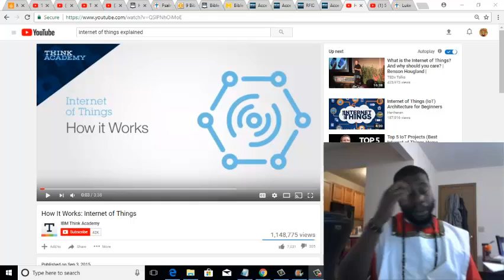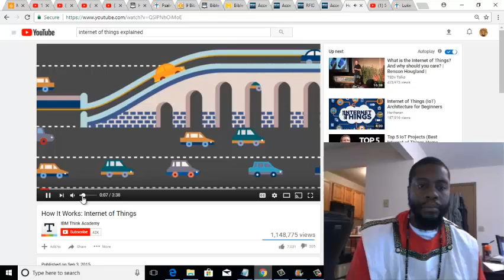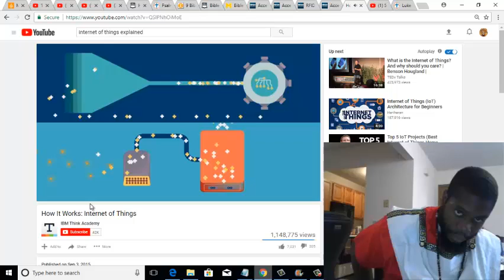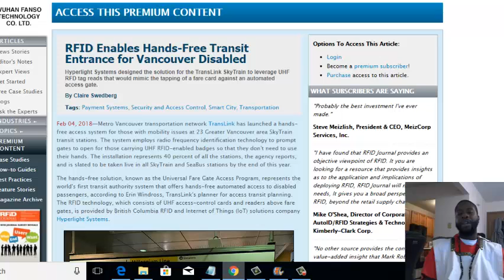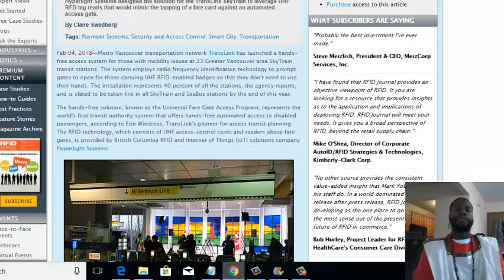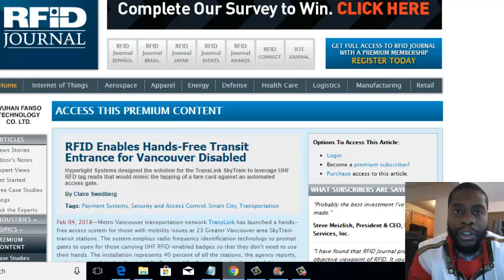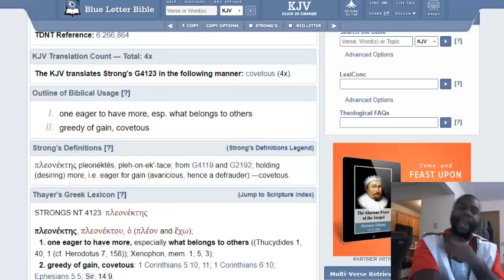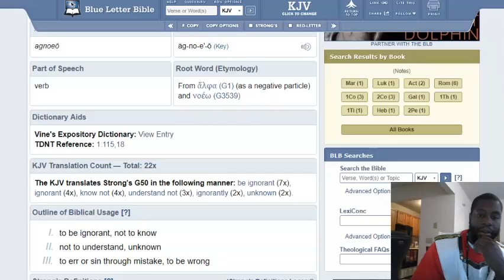RFID UPDATE 3/22/2018